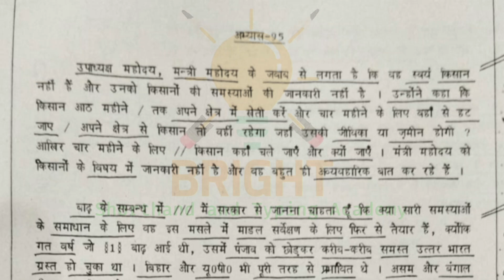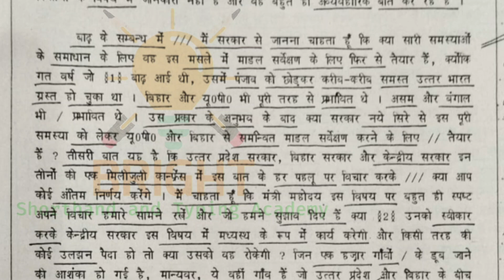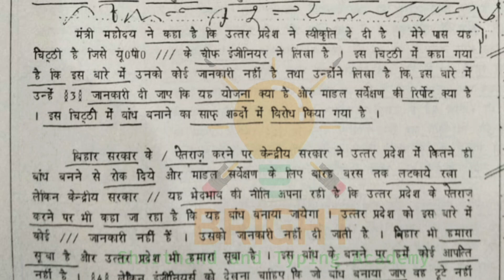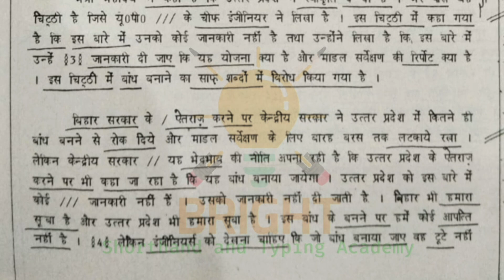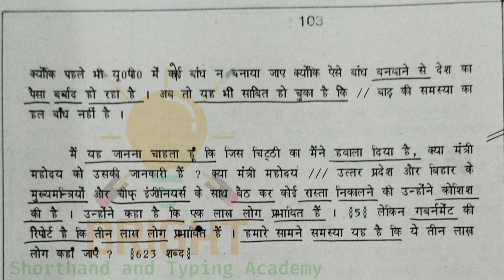Hindi Dictation | 120WPM | अभ्यास 95 | मानक आशुलिपि तीव्रगति